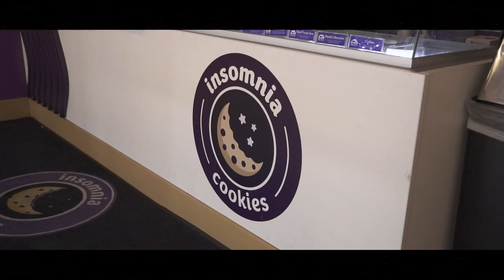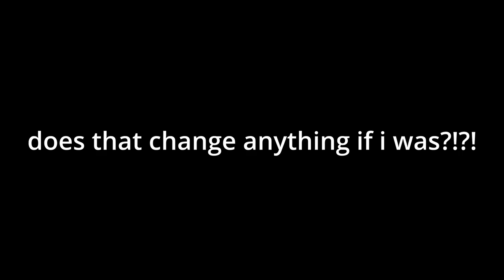I Got People To Use The Same Spoon *unwashed*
lol no one was harmed in the making of this video :)